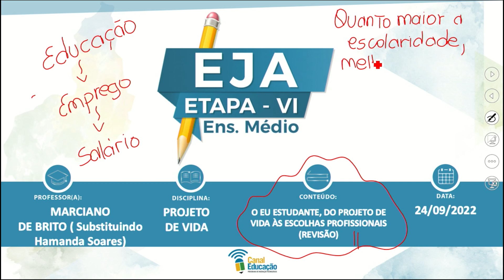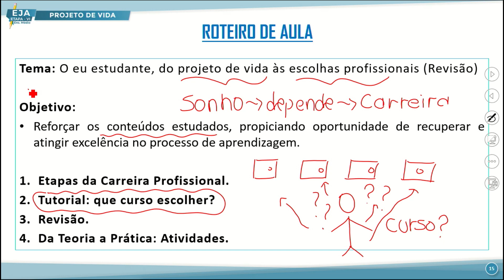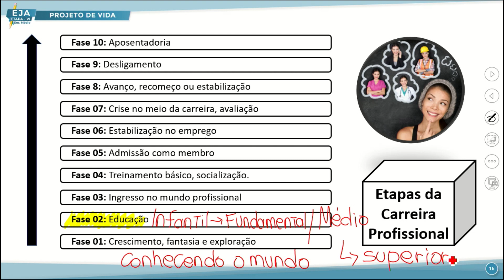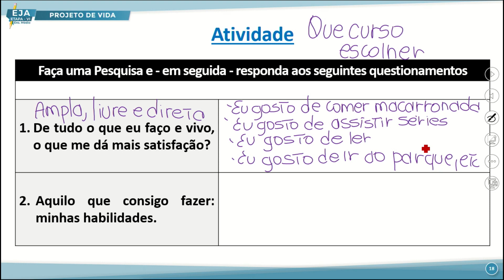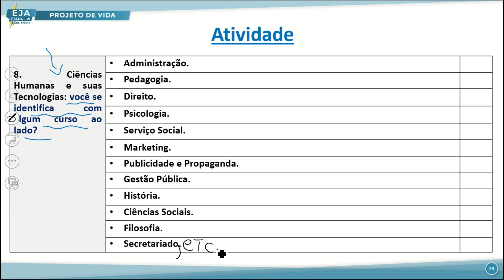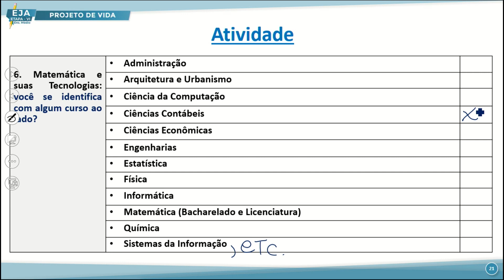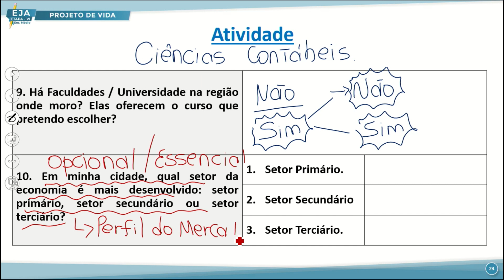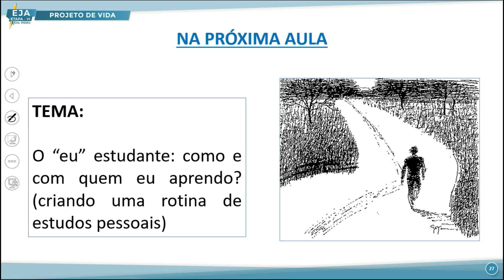SÁBADO LETIVO EJA VI PROJETO DE VIDA 24 09 2022 EU ESTUDANTE DO PROJETO DE VIDA ESCOLH REVISÃO P2 NP